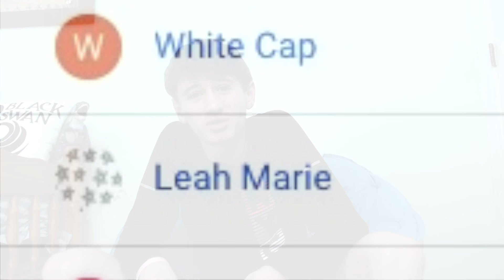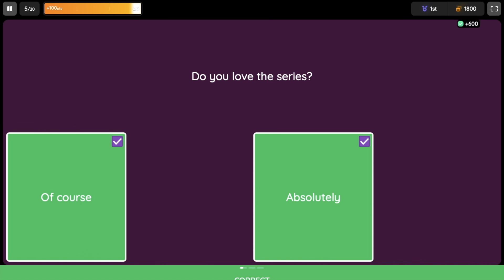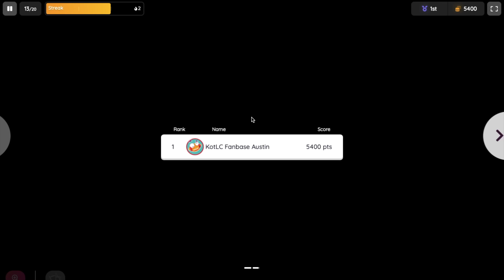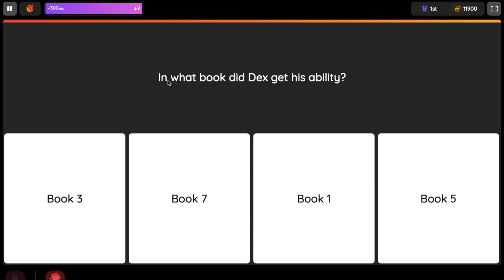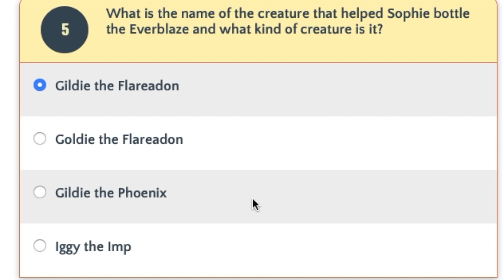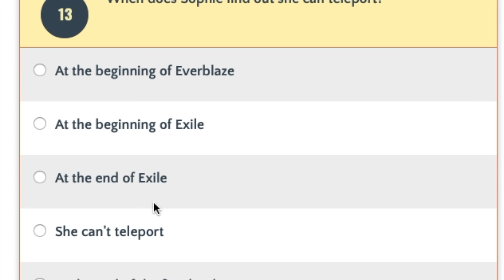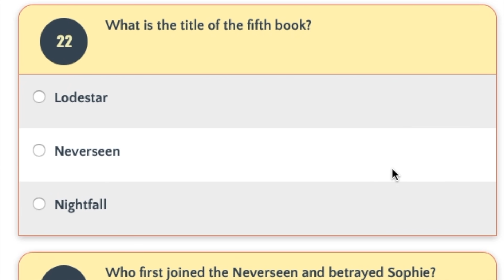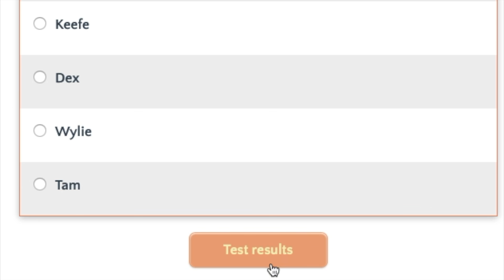HOW WELL DO I KNOW THE KOTLC BOOKS??? Taking Keeper of the Lost Cities Trivia Quizzes!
How well do I know the kotlc book series? Let's find out by taking keeper of the lost cities trivia quizzes!!! Today I will be taking two kotlc quizzes to see if I need a re-read of the keeper of the lost cities series! I hope you enjoy this keeper of the lost cities trivia, be sure to play along! Make sure you like this video and share it with a friend! :)

Channel Members:
Noble's ($1.99/m): XxXRoseXx x, ArteiostatCat, Rebecca Theis, Wendy Bowman, Leah Marie, White Cap, xXEvie PoptartsXx
Councillor's ($7.99/m): XxGalaxyPegasusxX AKA Kylie Knoche!!!
Thanks so much for taking a portion out of your monthly income to help us level up our videos, while also gaining some really cool perks as well!

Super Chats:
1. sophie's daughter - $6
2. lvshberry - $3
3. Artimations - $2
Thanks so much for helping us provide you with free kotlc content two to three times a week!

Have a super amazing day and thanks for 2455+ subs!